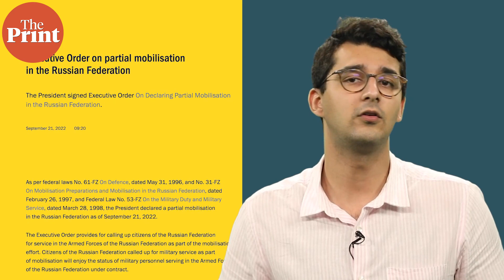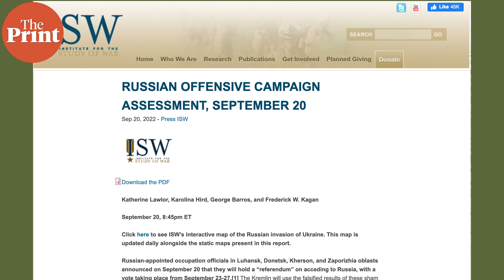Putin orders mobilization of troops for Ukraine, accuses west of Nuclear blackmail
With the Ukraine war approaching seven months and with no end in sight, Russian President Vladimir Putin on Wednesday signed an executive order declaring “partial mobilisation”.
While declaring this mobilization on Wednesday, Putin also stated that Moscow would respond with the might of all its vast arsenal if the West pursued what he called its "nuclear blackmail" over the conflict there. First Russian mobilization since World War II.
Russian-appointed officials call for a referendum in Luhansk, Donetsk, Kherson, and Zaporizhia oblasts. West calls it a sham.
Suchet Vir Singh with the details in FrontlineUkraine